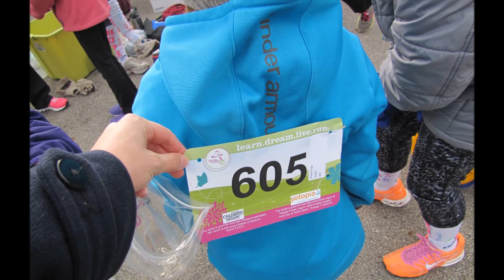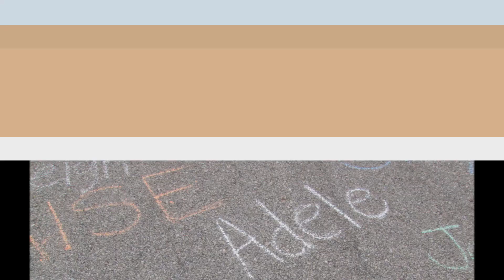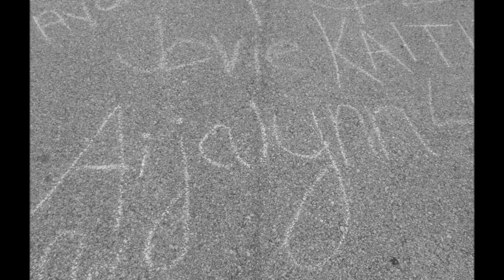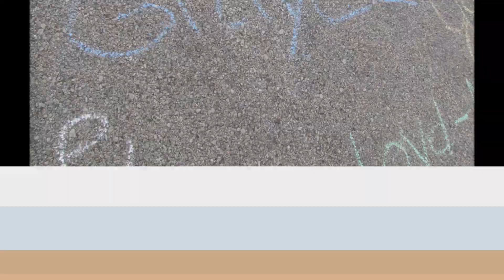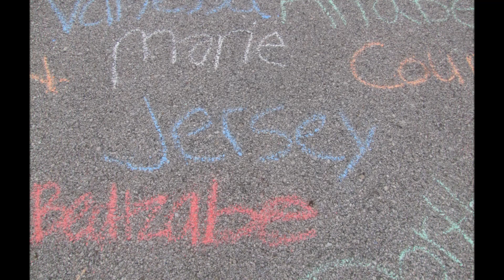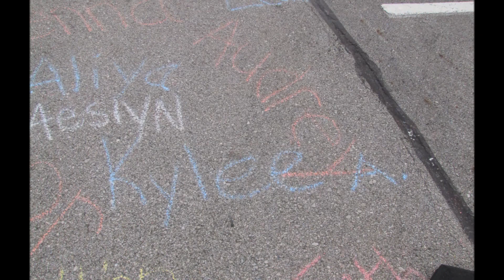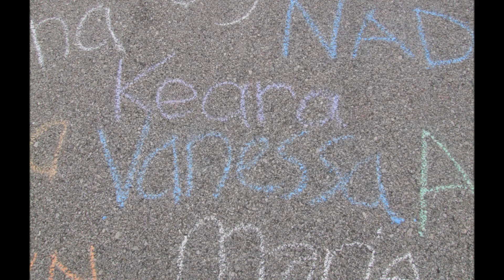Girls on the Run 2014